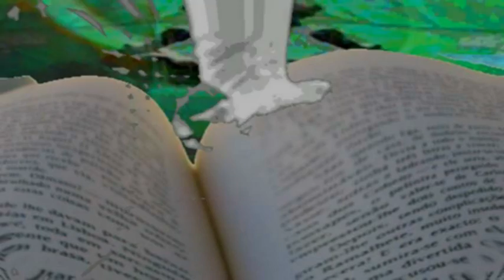JESUS LEFT ME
Christian Rap Music HIP HOP BLUES  GOD JESUS Christian Rap Music Christian Rap Music Christian Rap Music  The Twentieth-Century

By the turn of the century and for the next few decades, artists of all nationalities were searching for exciting and different modes of expression. Composers such as Arnold Schoenberg explored unusual and unorthodox harmonies and tonal schemes. French composer Claude Debussy was fascinated by Eastern music and the whole-tone scale, and created a style of music named after the movement in French painting called Impressionism. Hungarian composer Béla Bartók continued in the traditions of the still strong Nationalist movement and fused the music of Hungarian peasants with twentieth century forms. Avant-garde composers such as Edgard Varèse explored the manipulation of rhythms rather than the usual melodic/harmonic schemes. The tried-and-true genre of the symphony, albeit somewhat modified by this time, attracted such masters as Gustav Mahler and Dmitri Shostakovich, while Igor Stravinsky gave full rein to his manipulation of kaleidoscopic rhythms and instrumental colors throughout his extremely long and varied career.

While many composers throughout the twentieth-century experimented in new ways with traditional instruments (such as the "prepared piano" used by American composer John Cage), many of the twentieth-centurys greatest composers, such as Italian opera composer Giacomo Puccini and the Russian pianist/composer Sergei Rachmaninoff, remained true to the traditional forms of music history. In addition to new and eclectic styles of musical trends, the twentieth century boasts numerous composers whose harmonic and melodic styles an average listener can still easily appreciate and enjoy.

A Bibliography of sources used in the creation of Music History 102.